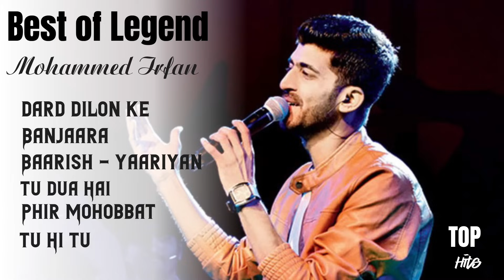Best of Legend - Mohammed Irfan : Top Hindi Songs | DJ Music Arav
Song segments:
Dard Dilo Ke        00:00
Banjaara                5:10
Baarish - Yaariyan 10:30
Tu Dua Hai Dua      14:17
Phir Mohabbat      18:32
Tu Hi Tu                   23:55

bollywood mashup
dard dilo ke kam ho jate
banjaara
banjaara song
baarish song
phir mohabbat